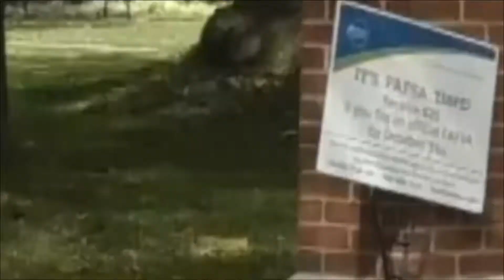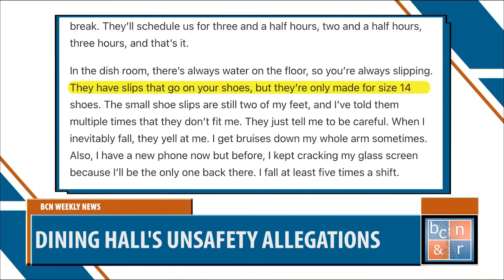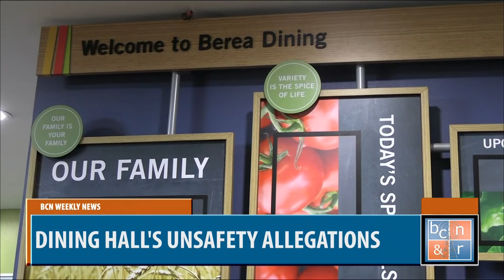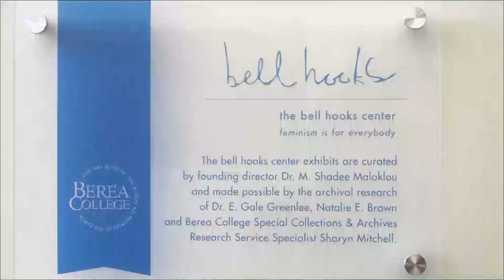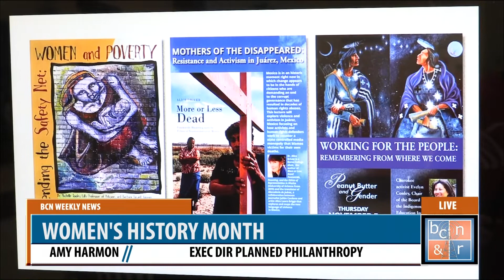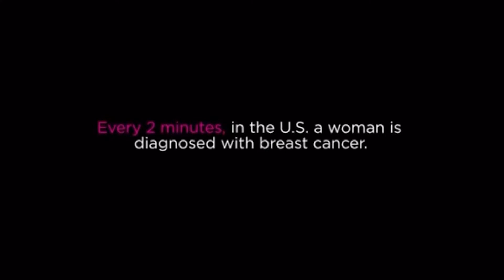BCN WEEKLY NEWS SHOW 03-03-22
Here is our Live BCN Weekly News Show for Thursday, March 3rd, 2022. Recorded in the BCN studio at Berea College!
Please don't forget to support your local journalists by following us on Facebook Instagram @bereacollegeradio, and YouTube.